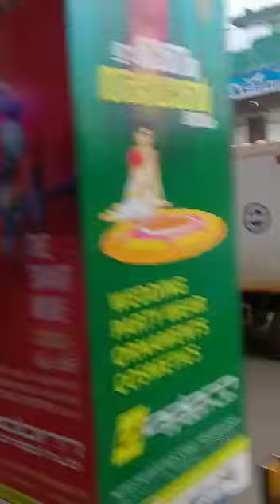My fast viral VLOGS 💞//new blog 2022